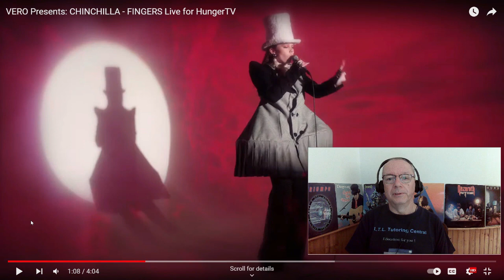Reaction to Chinchilla - Fingers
Yikes! But great.

My short stories. A Troubled Mind is a Terrible Thing to Waste:
Volume 2 (paperback)
Volume 1 (e-book)
Volume 1 (paperback)